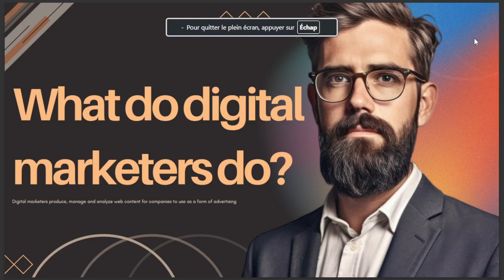WHAT DO DIGITAL MARKETERS DO